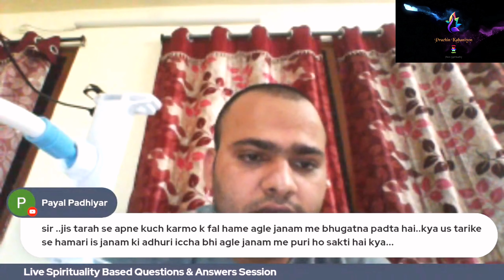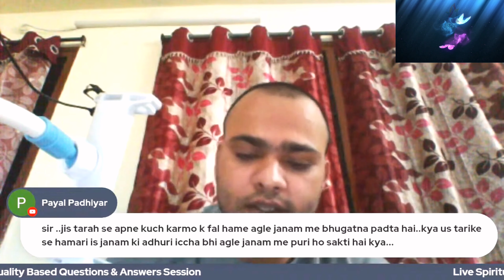Mrat Prijano ki Audri Icchao Ko kaise pura kare ?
Spiritual Books That Will Help You In To Spiritual Awakening

{Some Products For Peace in Life.
*Buddha Spiritual Water Fountain
*Spiritual Water Fountain
*Spiritual Water Fountain

{If you want to talk with me than please fill appointment form here ( Note - without appointment is necessary }

spiritual
consultant
spiritual science
karma
teacher
online guidelines
teaching strategies
karma meaning
spiritual awakening
bain and company
piano lessons near me
paraprofessional
tcs ibegin
hot teacher
guitar classes near me
guitar lessons near me
nqt
business consultant
bain & company
spiritual warfare
teacher and student
it consulting
management consulting
teach english online
ibegin tcs
spiritual communion
english teacher
the english teacher
my teacher
yoga teacher
ryt
elementary education
thank you teacher
teach first
karma yoga
teaching assistant
online teaching
teacher student
spencer stuart
esl teacher
micro teaching
singing lessons near me
singing classes near me
good karma
teach ict
top teacher
my favourite teacher
tutors near me
shikshak
spiritual communion prayer